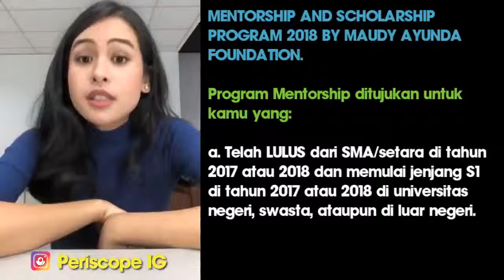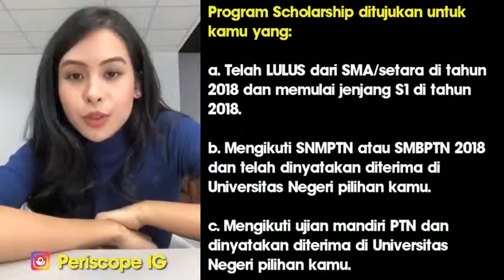Kuliah dimentoring & dibayarin Maudy Ayunda Mau YouTube